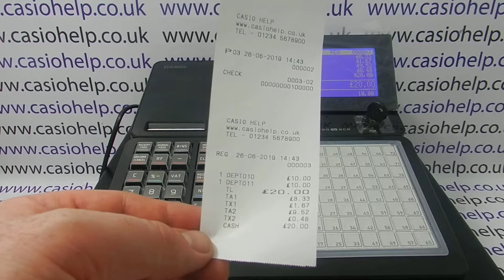How To Print Tax Split On Receipt On The Casio SR-C4500 Cash Register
How to make VAT or tax breakdown appear on till receipts on the Casio SR-C4500 cash register,